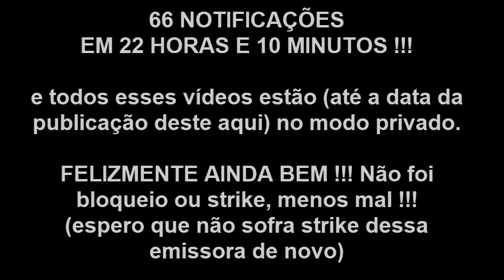66 NOTIFICAÇÕES DE DIREITOS AUTORAIS em MENOS DE 24 HORAS (não é clickbait)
- Felizmente, não foi bloqueio ou Strike, o que seria pior...
Ás 21h do dia 08/01, recebi mais uma, totalizando agora 67 !!!

O Autor do canal concorda com as notificações, até porque uso os vídeos das emissoras e tá certa (quando há notificação, a receita do vídeo aqui do canal vai para a emissora solicitante, e o vídeo fica no ar), só que estranhou foi o fato de receber tanto em pouco tempo e os mesmos estarem no modo privado.

O que vocês acham? Deixem aí nos comentários.